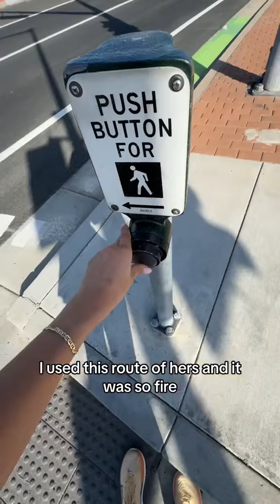If I can do 15 miles, I can do 26.2!